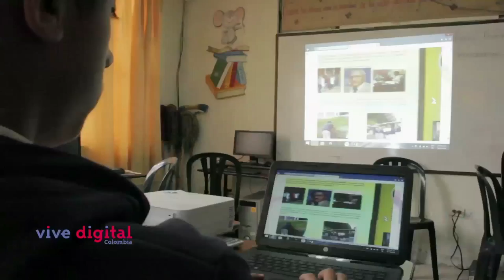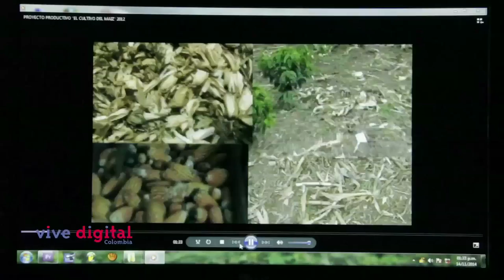Colegio agropecuario rural y agricultura al Día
En Quinchia, Risaralda, descubrimos un grupo de estudiantes que a través de un proyecto educativo desarrollado en el canal comunitario de la zona, se encargan de dar a conocer todas las técnicas agropecuarias que el Sena les ofrece en su Institución Educativa.